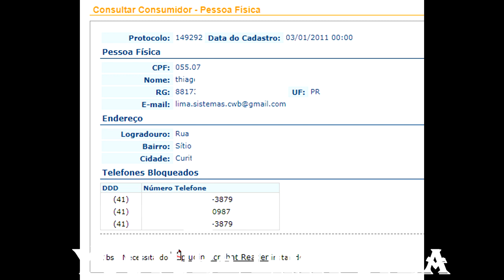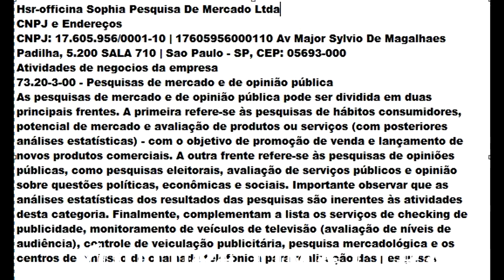RECEBENDO LIGAÇÕES INDESEJADAS DA officina sophia + LIMA CTBA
É UM PÉ NO SACO. RECEBER LIGAÇÕES DE PESQUISA E COBRANÇAS... JÁ TENHO CADASTRO NO PROCON PARA NÃO RECEBER... E AINDA LIGA... VOU BUSCAR MEUS DIREITOS

Hsr-officina Sophia Pesquisa De Mercado Ltda
CNPJ e Endereços
CNPJ: 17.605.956/0001-10 | 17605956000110 Av Major Sylvio De Magalhaes Padilha, 5.200 SALA 710 | Sao Paulo - SP, CEP: 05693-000
Atividades de negocios da empresa
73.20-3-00 - Pesquisas de mercado e de opinião pública
As pesquisas de mercado e de opinião pública pode ser dividida em duas principais frentes. A primeira refere-se às pesquisas de hábitos consumidores, potencial de mercado e avaliação de produtos ou serviços (com posteriores análises estatísticas) - com o objetivo de promoção de venda e lançamento de novos produtos comerciais. A outra frente refere-se às pesquisas de opiniões públicas, como pesquisas eleitorais, avaliação de serviços públicos e opinião sobre questões políticas, econômicas e sociais. Importante observar que as análises estatísticas dos resultados das pesquisas são inerentes às atividades desta categoria. Finalmente, complementam a lista os serviços de checking de publicidade, monitoramento de veículos de televisão (avaliação de níveis de audiência), controle de veiculação publicitária, pesquisa mercadológica e os centros de emissão de chamada telefônica para realização das pesquisas.